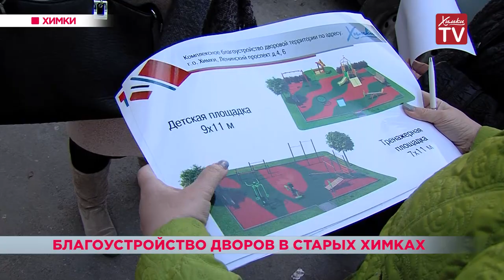Благоустройство дворов в Старых Химках. 12.04.19